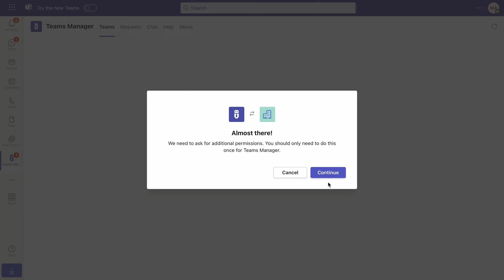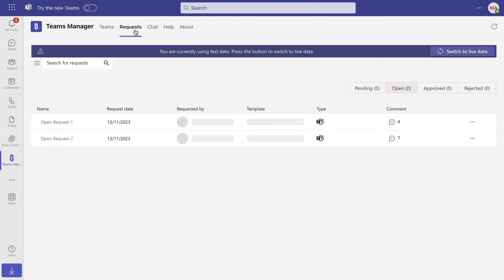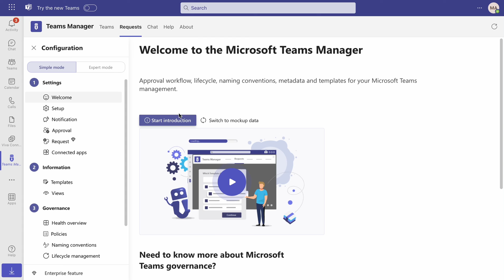Teams Manager für Microsoft Teams: Installation & Einrichtung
Das Video bietet ein Tutorial, wie man Teams Manager für eine kostenlose 14-Tage-Testversion herunterladen und aktivieren kann.

Den Zuschauern wird erklärt, wie sie zum Microsoft Teams App Store navigieren, nach Teams Manager suchen und ihn installieren. Nach der Installation können die Zuschauer Teams Manager Berechtigungen erteilen und die Testversion aktivieren. Das Tutorial führt die Zuschauer auch durch den Onboarding-Prozess und die Grundfunktionen des Teams Managers mit Hilfe von Musterdaten. Um Teams Manager mit Live-Daten zu verwenden, müssen die Zuschauer zusätzliche Berechtigungen erteilen, um Teams zu erstellen, Mitglieder hinzuzufügen und Kanäle zu erstellen. Das Tutorial erklärt, wie man diese Berechtigungen erteilt und die Gastzugriffsfunktion aktiviert.